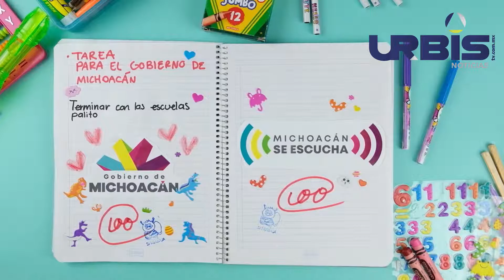Hoy en UrbisTV Noticias 20 Junio del 2019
1.- El rector de la UMSNH y la CajaMoreliaValladolid, firmaron un convenio de colaboración
3. -Sale bien librado RaúlMorón de la comparecencia por luminarias en Morelia – UrbisTV
4. -Pide Morón a morelianos, tomar precauciones ante ola de violencia – UrbisTV
5.- Continuará Ayuntamiento con operativos contra ambulantaje – UrbisTV
6.- Ya lo pasado, pasado… ¡Adiós a tu deuda predial! – UrbisTV
7.- Empleos a la baja; Michoacán sólo ha generado 2 mil puestos: SEDECO – UrbisTV
8.- Sino reforman, no hay dinero para la UMSNH: ArturoHernándezVázquez – UrbisTV
9.- Hasta el 3 de julio el Congreso Local tiene para rendir informes a la ASF: diputados – UrbisTV
10.- Escuelas de palitos – UrbisTV